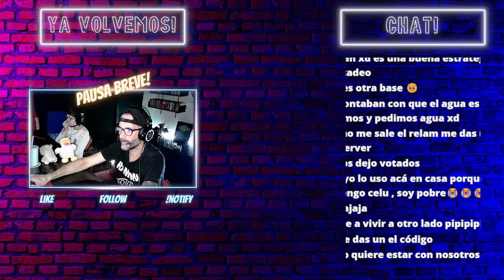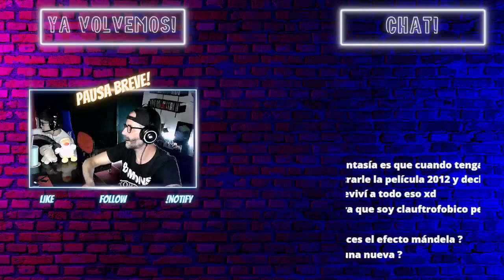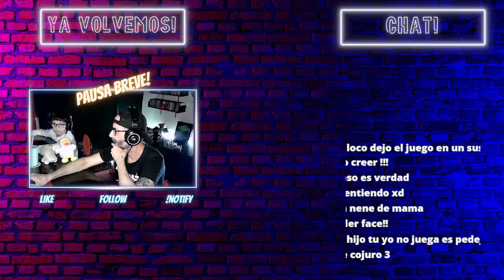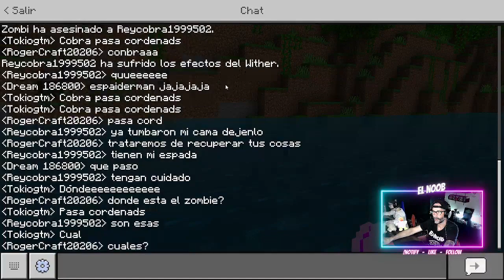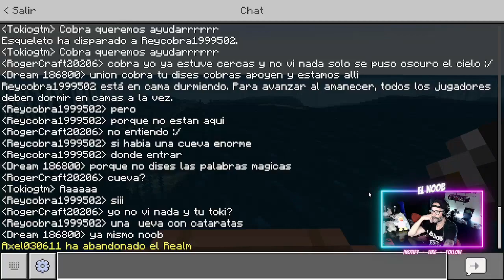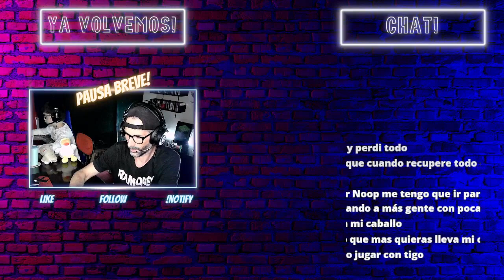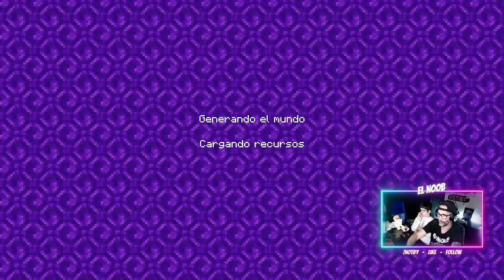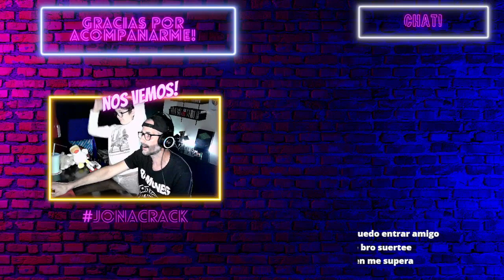Mucha Charla con seguidores...Un viaje Larguísimo y Regalos Épicos!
Tenía que volver de mi nueva base a Villa Gaming y el viaje era muy largo! ...Lo que hablé con la gente en este Stream fue Increíble. Y además recibí Regalos épicos de Jairo y Elmer!! Gracias Chicos!!!

Hago Stream por diversión y para pasar un buen rato.